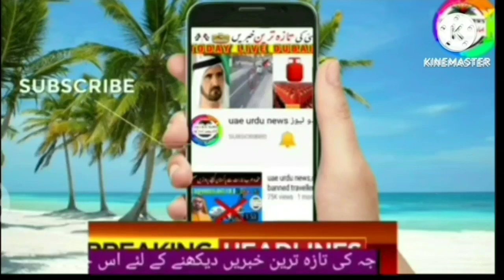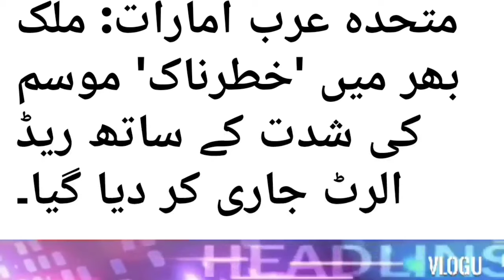متحدہ عرب امارات، شہریوں اور رہائشیوں کو ریڈ الرٹ جاری // UAE And World Breaking News Today Live